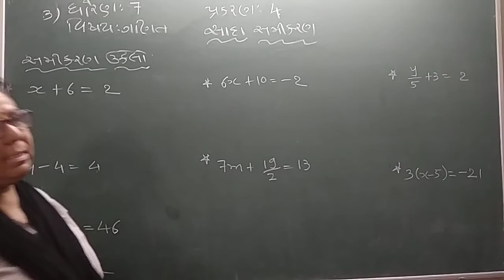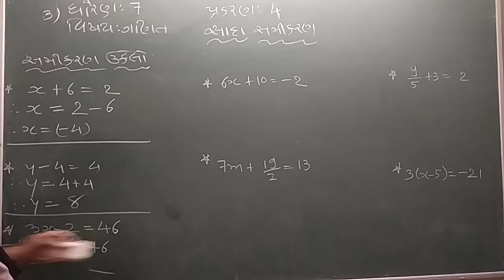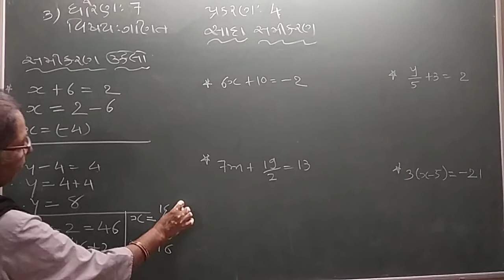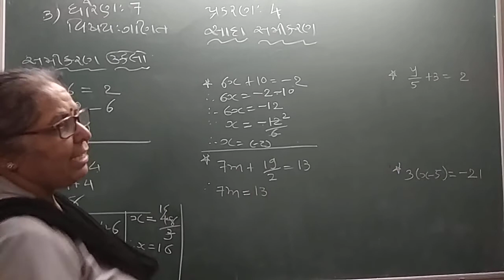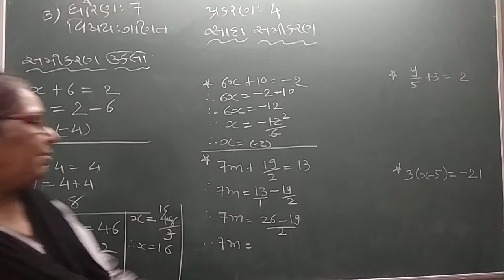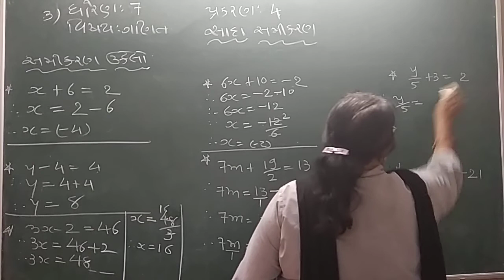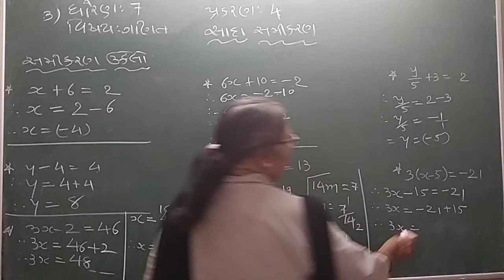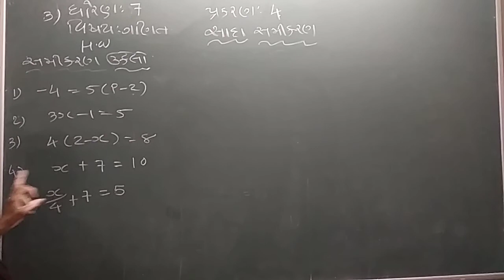ધોરણ 7 વિષય ગણિત